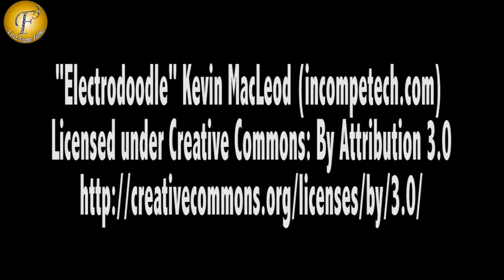MEDIA INTERACTIONS & SHOOT LIFE OK PREM KI DIWALI WITH CELEBS